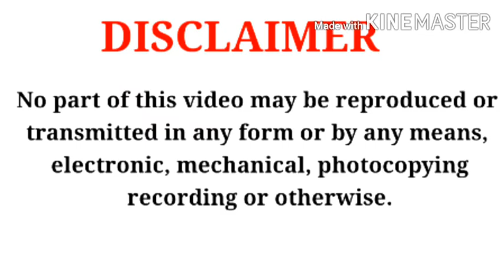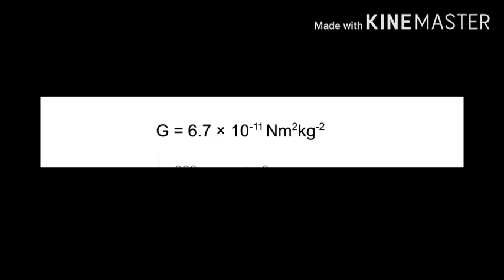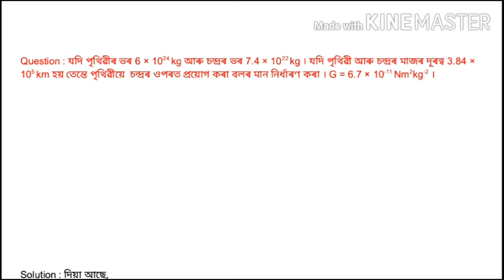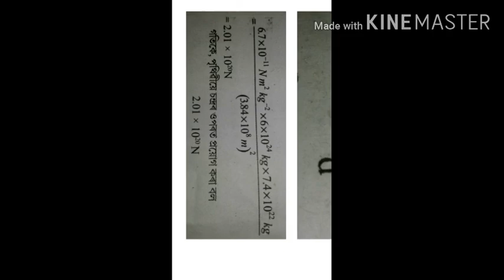Class 9 science in Assamese| মহাকৰ্ষণ | chapter 10 | by porha xuna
Class 9 science in Assamese medium / chapter gravitation / chapter 10 / useful for class 9 students / presented by porha xuna YouTube channel.

Porha xuna.